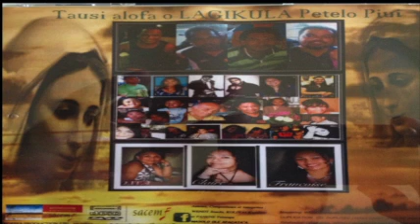TAUSI ALOFA O LAGIKULA PETELO PIUI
MASOLO OLE AFAGATA'A  (WENDT SOSEFO) TIMOLE MASOLO LAUMEA O TOAFA (KOLIVAI KAPELIELE)